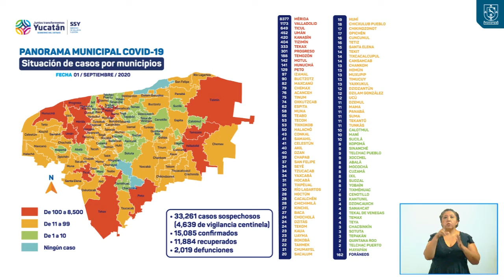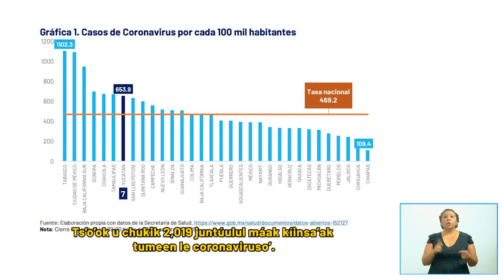ProgresoHoy.com -- Reporte Covid 1 de septiembre 2020